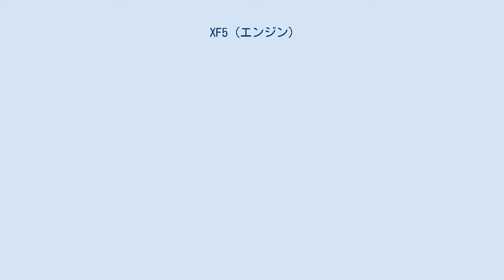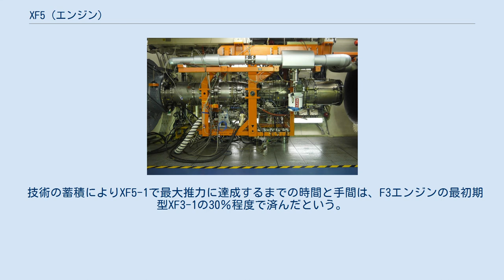XF5 (エンジン)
XF5-1 XF5とは、防衛省技術研究本部航空装備研究所が石川島播磨重工業（現・IHI）の協力のもと研究・開発し、石川島播磨重工業により製造されたターボファンエンジンである。
XF5-1は先進技術実証機「X-2」へ搭載される。
 高空性能試験装置に入れられたXF5 アフターバーナー作動中のXF5 技本がIHIを主契約企業とした「実証エンジンの研究」を通じて開発した。
XF5-1はアフターバーナーを備えたターボファン方式のジェットエンジンであり、将来の国産戦闘機用のエンジンに繋げるものとしてF3エンジンの経験を基に開発された。
エンジンの推力は2基搭載時に合計推力10t程度（A/B使用時）、推力重量比は当時の世界最高レベルに近い8程度を要求仕様とし、その値を実現するため、タービン入口（燃焼器出口）温度1,600℃を目指した。
 1995年（平成7年）度から1999年（平成11年）度まで5回に分けて147億円で開発契約を結んで開発が開始され、研究試作は1995年（平成7年）度から2000年（平成12年）度まで、所内試験は1997年（平成9年）から2008年（平成20年）度まで行われ、燃焼器などの性能の高さを証明して開発を終了した。
なお、当初計画では2000年（平成12年）度に研究を終了予定であったが、性能確認試験における圧縮機に係る技術課題や試験装置の不具合等により8年間延長している。
技本へは1998年（平成10年）6月に初号機を納入、2001年（平成13年）3月までに計4基が引き渡された。
 低バイパス比エンジンと高バイパス比エンジンという違いはあるが、当XF5-1の研究成果の一部は、P-1用F7-10エンジンへと移転されている。
 XF5-1に設置される推力偏向機構とレーダーブロッカー等は、三菱重工業を主契約企業とした「高運動飛行制御システムの研究試作」によって開発されたものである。
高運動飛行制御システムは、通常の戦闘機では制御不可能な失速領域においても機動制御を維持し、かつ高運動性を確保するもので、XF5-1の噴射口に3枚の推力偏向パドルを取り付けている。
 研究試作は2000年（平成12年）度から2007年（平成19年）度まで、所内試験は2002年（平成14年）度から2008年（平成20年）度まで行われ開発を終了した。
この開発スケジュールの中で、2003年（平成15年）度に試作品が製作され、2007年（平成19年）3月9日の完成審査において技本から妥当の判断を受け、同年秋より浜松基地の航空自衛隊第1術科学校にて試験が行われた。
 技術の蓄積によりXF5-1で最大推力に達成するまでの時間と手間は、F3エンジンの最初期型XF3-1の30％程度で済んだという。
 一般的特性 構成要素 性能 出典: